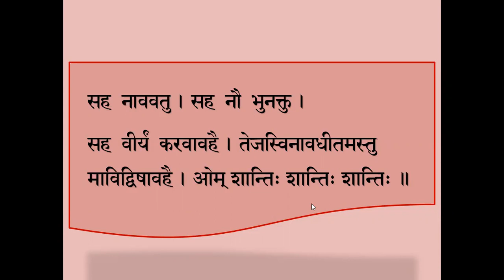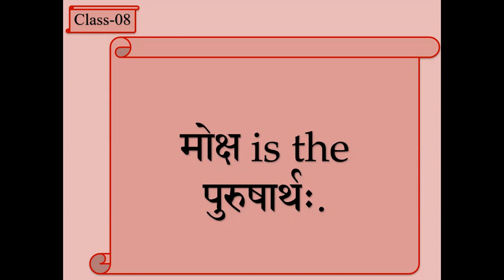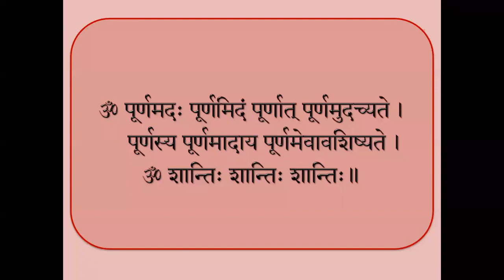08 - Introduction to Vedanta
Introduction to पुरुषार्थः